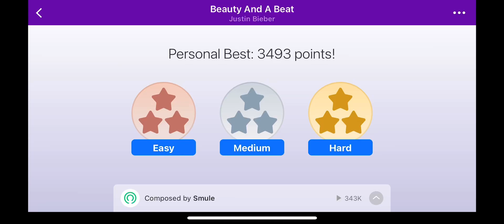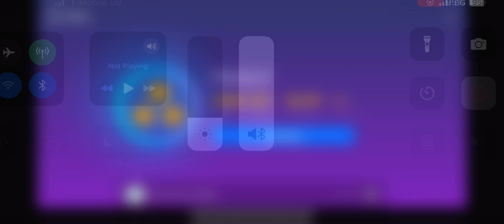Beauty And A Beat - Justin Bieber ft. Nicki Minaj - Magic Piano Tri Angels instrument